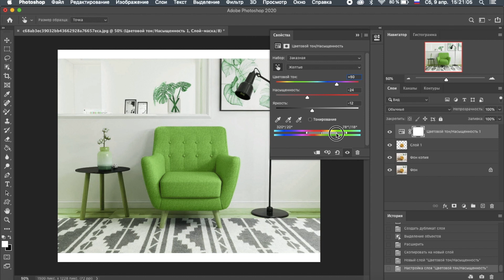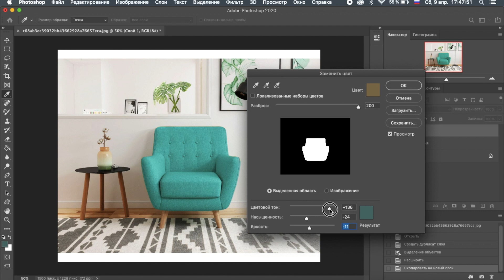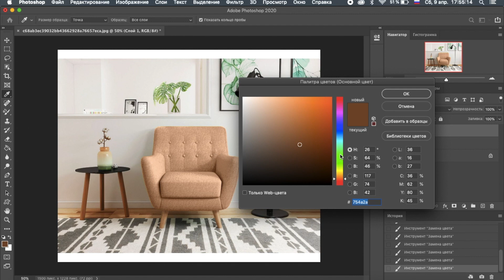3 ПРОСТЫХ СПОСОБА КАК ИЗМЕНИТЬ ЦВЕТ ОБЪЕКТА В ФОТОШОПЕ | PHOTOSHOP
Не нравится цвет объекта или фона на фотографии или картинке? Его можно легко поменять с помощью 3-х простых способов в Photoshop! Я научу Вас простым, но чрезвычайно мощным способам, чтобы легко сменить цвет на объекте любой сложности.

В этом уроке мы будем использовать возможности корректирующего слоя «Цветовой тон / Насыщенность», базовой функции «Заменить цвет…» и кисти «Замена цвета», чтобы легко заменить цвет предмета с Вашей фотографии. Я надеюсь, что этот урок поможет вам.